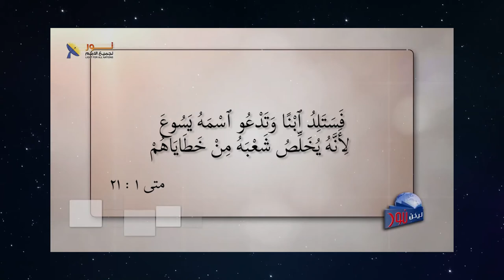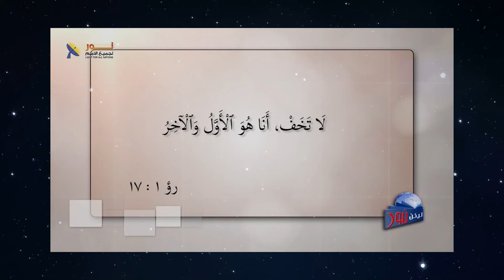569 هل يتساوى المسيح مع آدم كما يفكر المسلمون؟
هل يتساوى المسيح مع آدم كما يفكر المسلمون؟
مقطع مسجل من برنامج ليكن_نور الحلقة (569)
عنوان الحلقة
لمشاهدة الحلقة كاملة تفضل بالضغط على هذا الرابط: